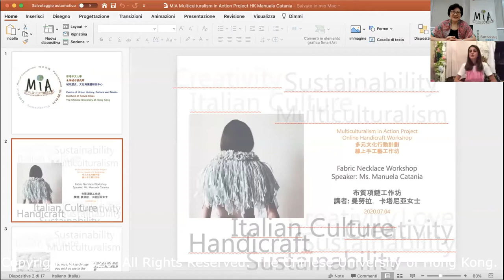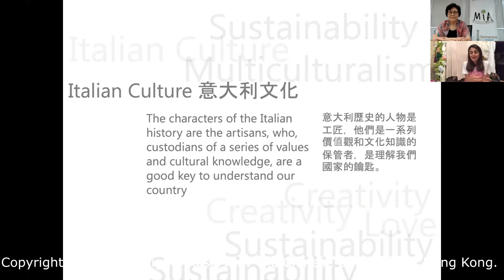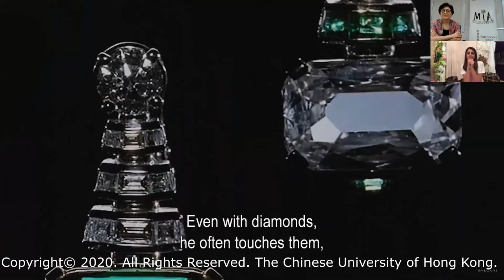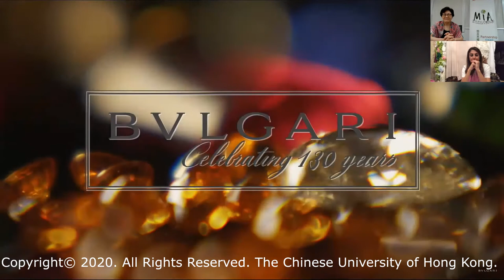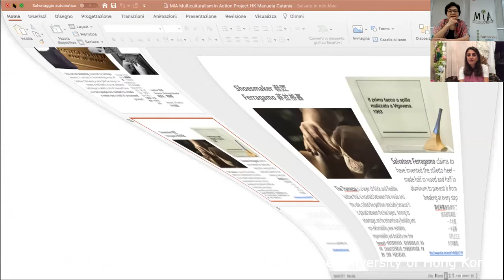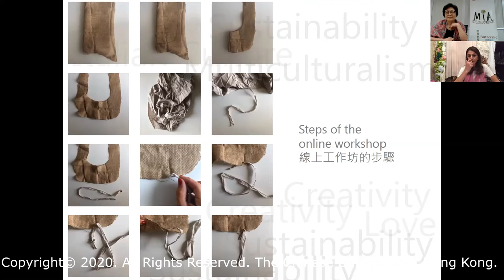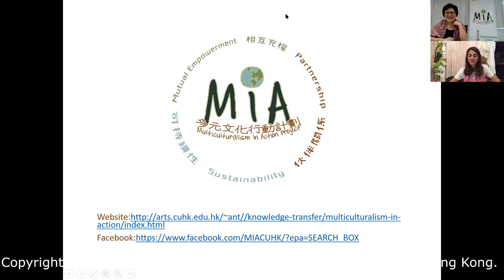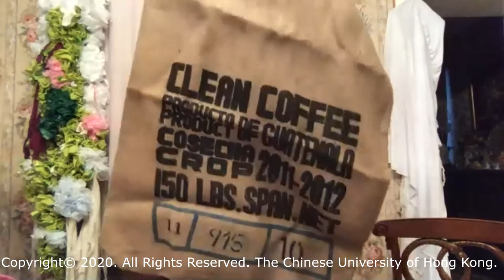Fabric Necklace Workshop 布質項鏈工作坊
Fabric Necklace Workshop
Date: 04/07/2020
Speaker: Ms. Manuela Catania

布質項鏈工作坊
日期︰04/07/2020
講者︰曼努拉．卡塔尼亞女士